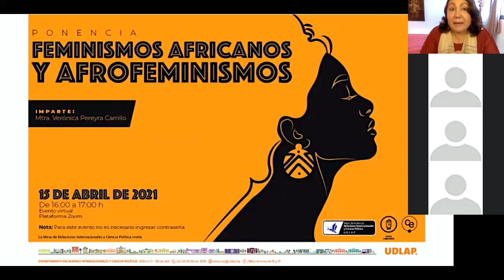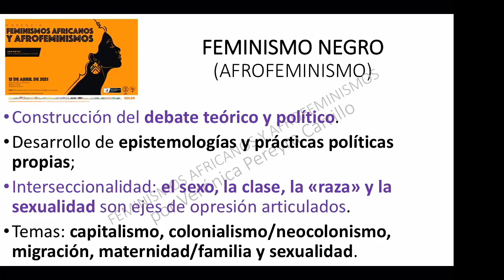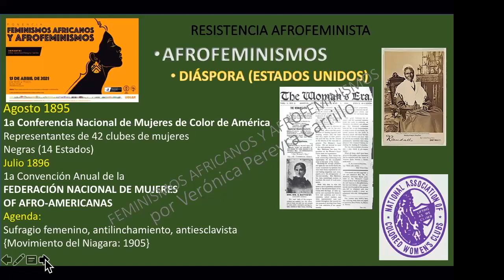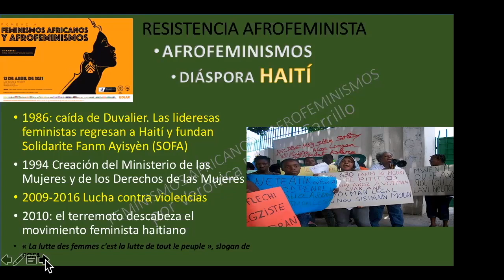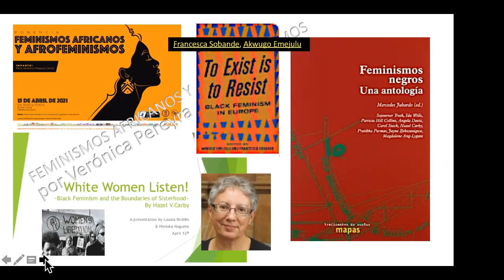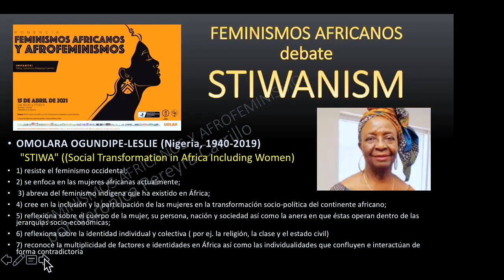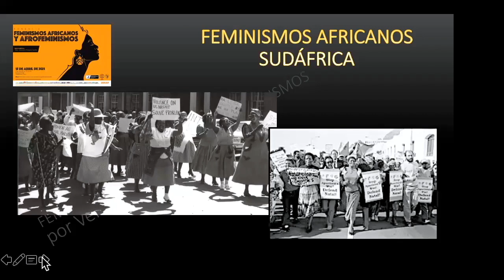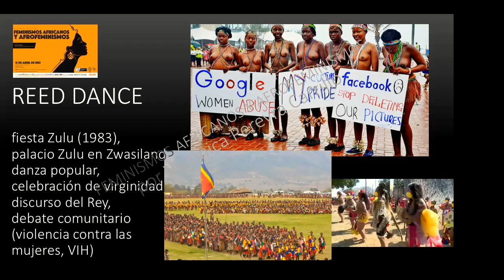FEMINISMOS AFRICANOS. Conferencia de VERÓNICA PEREYRA CARRILLO en la UDLAP, México.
La Mesa de Relaciones Internacionales y Ciencias Políticas de la Universidad de las Américas de Puebla, México, invitó a VERÓNICA PEREYRA CARRILLO a brindar la conferencia FEMINISMOS AFRICANOS Y AFROFEMINISMOS.
La especialista hizo una recorrida extensa de las diferentes tendencias de afrofeminismos y feminismos africanos desde sus orígenes hasta hoy y en las diversas regiones del continente subsahariano.